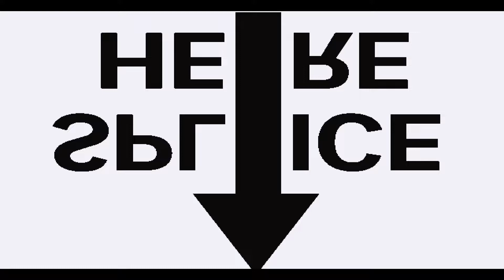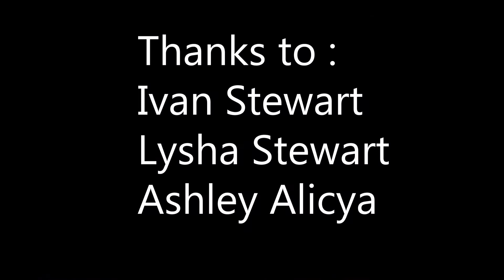The sniper // Photoshoot in Yau Tong , Hong Kong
Thanks to :
Ivan Stewart ( Photographer & Videographer )
Lysha Stewart ( Model )
Ashley Alicya ( Photographer )

Allright Do ra fi Photography 2019